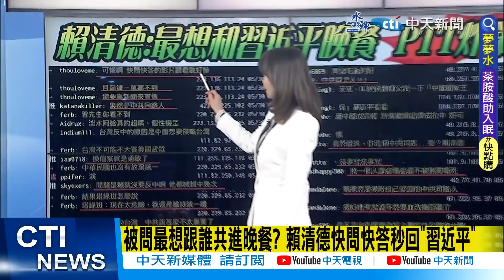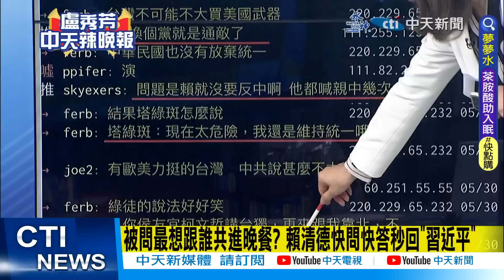【盧秀芳辣晚報】"炸鍋"! 「想跟習近平"晚餐"」賴清德"埋陰招"@中天新聞CtiNews 精華版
完整影片:
【盧秀芳辣晚報】"想見習近平" 賴清德"埋陰招" 澤倫證實 "反攻日期地點"出爐 "華春瑩推神舟" "眼鏡男"爆紅 20230530 完整版